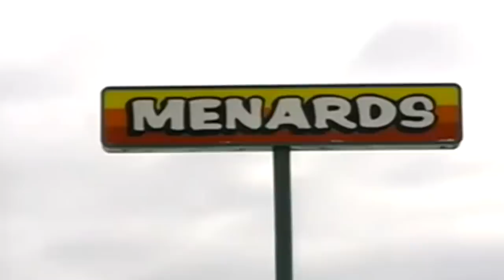Crazy Black Friday Fight 2022 - Snapped Edition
Starring:
Shana Eva as Mariah

Directed, Filmed & Edited by César Gamiño
All dialogue was improv'd by the actors.